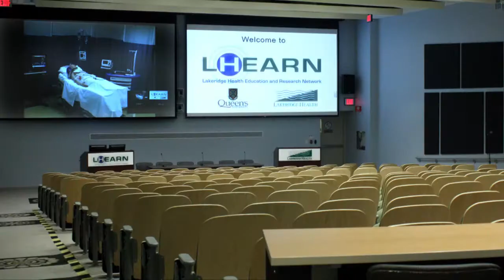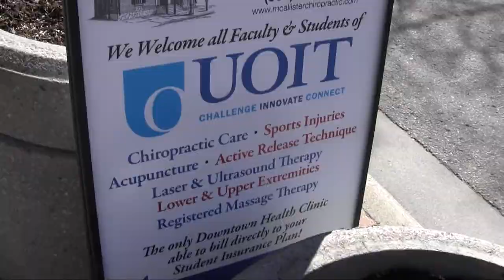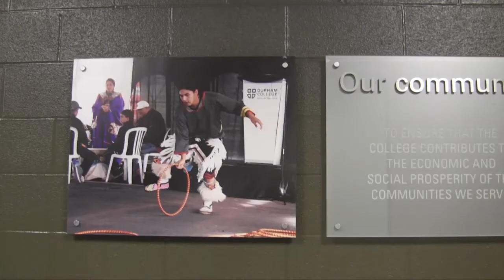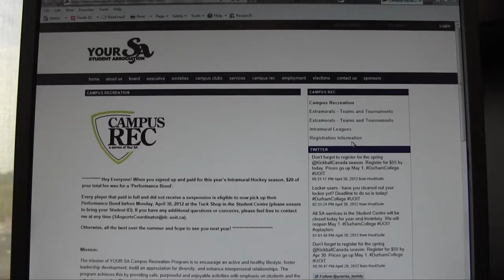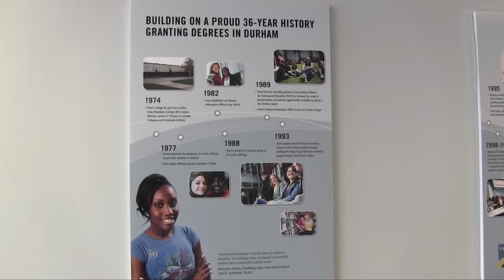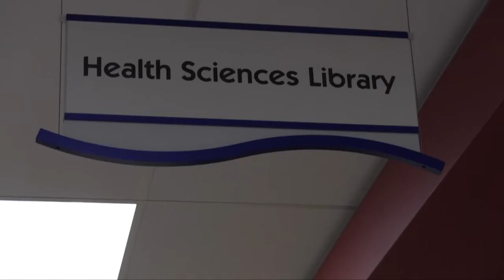The City of Oshawa Welcomes Students to the City